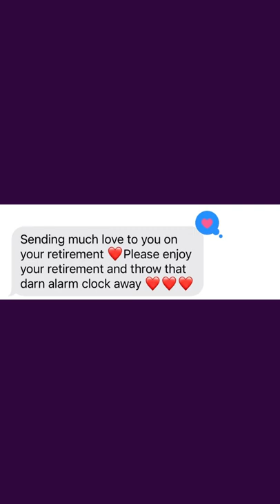Juanita Gilliam’s Retirement Celebration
Watch us celebrate my mom Juanita Gilliam’s 32 year teacher retirement from Richmond Public Schools at Your Expectations Banquet Hall in North Chesterfield, Virginia. The event was incredible! Sending special thanks to Tony Dean our wonderful photographer/videographer, Qui’s Cafe for the delicious meal, DJ Bo for keeping the party going, Michelle’s Cakery Bakery for the gorgeous cake, and Raymond Cottman for singing his entire face off and taking us to church. I would also like to shout out Beverley Pleasants for helping with set up, Eric Covington for helping with EVERYTHING, and I mean everything! Thank you Syreeta Gunn for greeting, Bishop Miller Sr. for the beautiful prayer, and to everyone who submitted a video or gave a toast thank you. Also thank you to those who stayed afterwards to help clean up. My brother Greg and I are thankful for every family member, faculty, and friend of mom who attended her event and had a hand in making it a success. Mom is extremely grateful and had a fabulous time. I hope you enjoy the video clips I put together of her retirement. We had a blast!